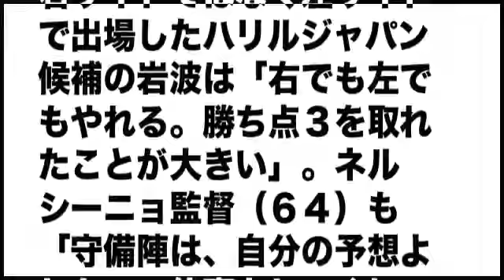【神戸】６戦ぶり勝利をもぎ取った